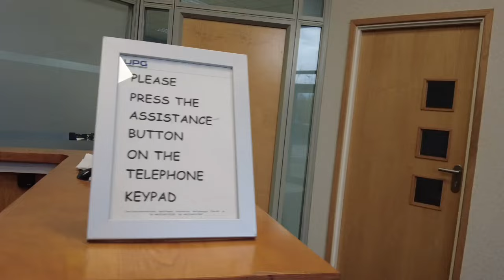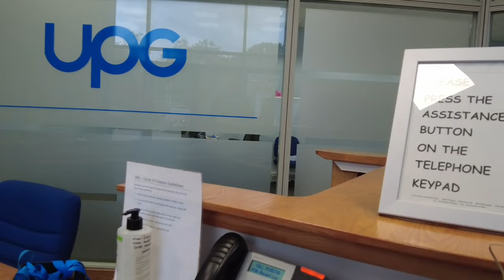The GOOD GUY'S 2022. 🤣 There is some about.. not many mind 😃